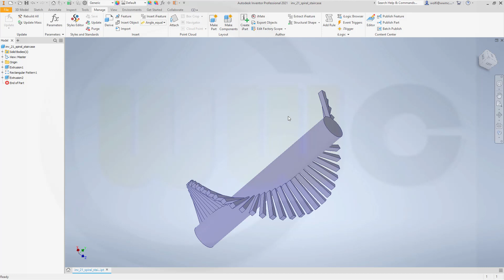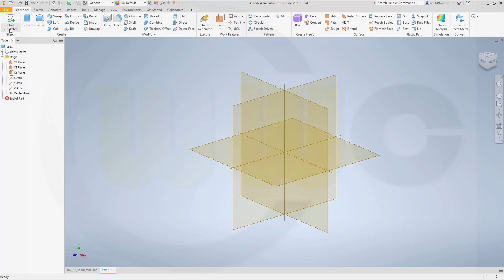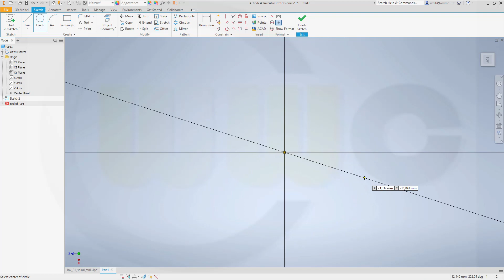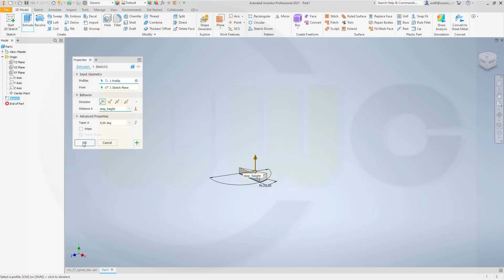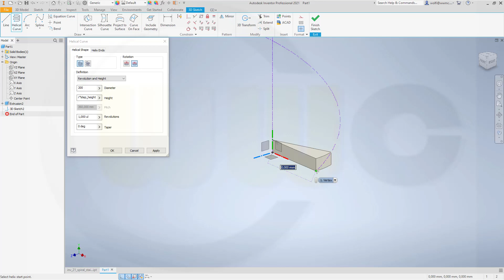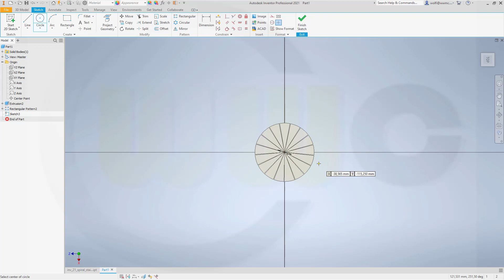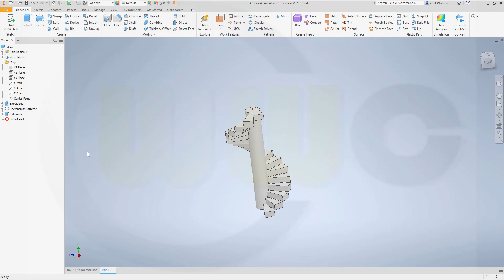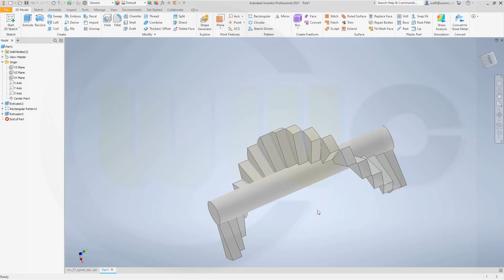5.7 Spiral Staircase - Wendeltreppe - Inventor 2021 Training - Part Design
Another remake. Very easy to do in inventor - enjoy! For better a overview regarding my youtube videos - head over to my blog.

Siemens NX
Surface Modelling / Flächenkonstruktion
SolidWorks
Surface Modelling / Flächenkonstruktion
Onshape
Drafting / Zeichnungen